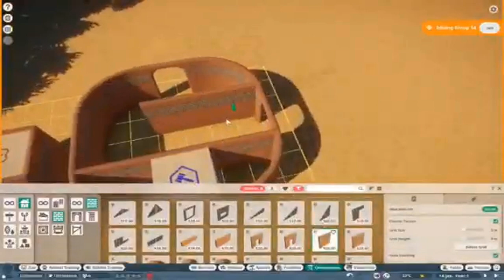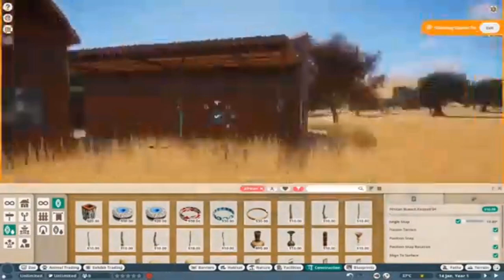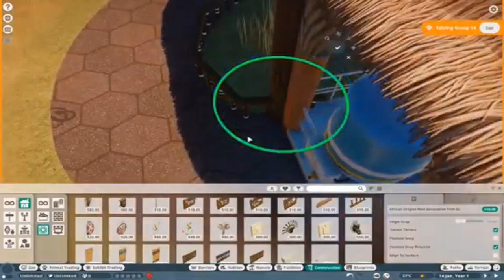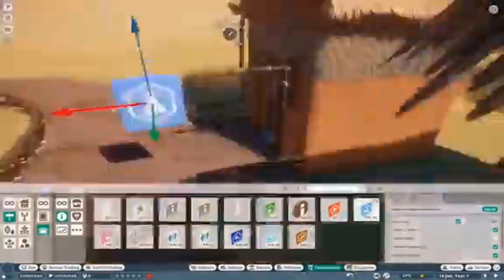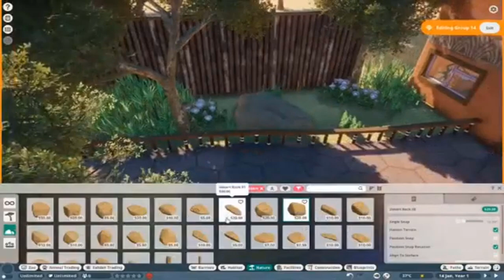CRIANDO UM ZOOLÓGICO 🐼 - Planet Zoo l irmasemobra l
✨✨ BEM VINDOS ✨✨
Oiê Pessoas, Nossos nomes são Eduarda e Paloma e somos só mais umas youtubers gamers tentando seguir um sonho.

🌼 SOBRE MIM 🌼
Gravador: Camtasia Studio 9
Editor: Camtasia Studio 9
Editor de fotos: Photoscape

🔹VÍDEOS NOVO NO CANAL TODA SEMANA 🎥🎬

Críticas construtivas, sugestões e elogios são sempre importantes!
♥ω♥
PRECISO DA AJUDA DE VOCÊS:
Se todos perderem um minuto fazendo isso, nas redes e no WhatsApp vai ajudar muito o nosso canal a continuar com firmeza! Muito obrigado! ❤️